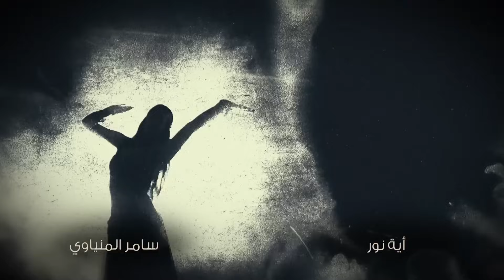حصرياً مسلسل اللغز - الحلقة 14- نجاتى واكرامى بيواجهوا الجن - رمضان #2022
تدور احداثه في اطار من التشويق والاثارة حول مجموعة من الطالبات المغتربات يقيمون في دار تظهر بها اشياء مرعبة ليس لها اساس منطقي، هل هي من فعل الجن ام تعويذة من تدبير بنت صاحبة الدار المعقدة نفسيا.
اللغز» بطولة نورهان، محمد نجاتي، سميرة صدقي، إكرامي هجرس، علاء زينهم، أحمد منير، ندى بهجت، نهى رأفت، اسماء الباجوري، عمرو يسري، اية عقيل، نسمة النجار، نشوى على، اسراء عزام، تأليف غادة حنفي، ومن اخراج عصام شعبان.